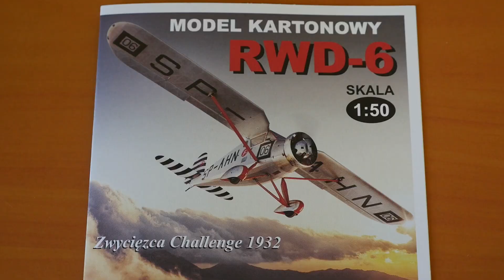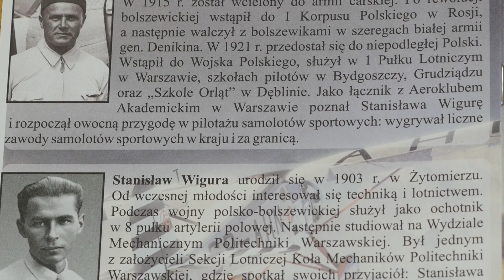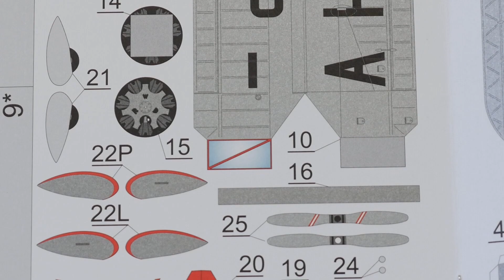W muzeum dostaniecie model samolotu Żwirki i Wigury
Muzeum Miasta Jaworzna wraz z Instytutem Pamięci Narodowej przygotowało nie lada niespodziankę dla miłośników modelarstwa. W prezencie od muzeum otrzymacie do sklejania kartonowy model samolotu Żwirki i Wigury. Model w skali 1:50. Ten świetny pomysł jest częścią projektu poświęconego tym znakomitym polskim lotnikom.

Tegoroczny projekt jest upamiętnieniem wybitnego wyczynu tego wspaniałego duetu. W dniach między 20 a 28 sierpnia 1932 r. w Międzynarodowych Zawodach Samolotów Turystycznych pokonali 5 tys. km w locie okrężnym nad Europą. Dało to im zwycięstwo, wyprzedzili Niemców faworyzowanych w tych zawodach. Wspólny projekt IPN i jaworznickiego muzeum będzie miał kolejną odsłonę.

Z początkiem 1932 r. zbudowano jedynie trzy egzemplarze samolotu RWD-6. Pierwszy z nich uległ katastrofie po oderwaniu obu skrzydeł. Pozostałe dwa samoloty po modyfikacji poleciały na zawody Challenge. Żwirko i Wigura wylatali na tym samolocie pierwsze miejsce, załoga drugiego samolotu zajęła 9. miejsce. 11 września 1932 r. Żwirko i Wigura polecieli na RWD-6 na miting lotniczy do Pragi. Niestety dostali się w strefę burzy, zginęli koło Cieszyna. Żwirko i Wigura to wspaniały duet lotniczy, duma II RP. Należy Im się nasza pamięć.